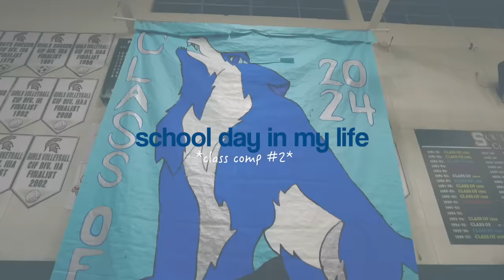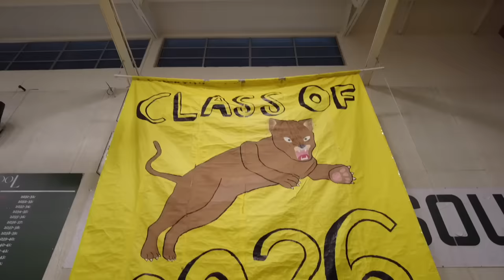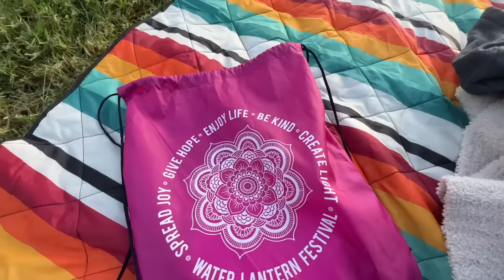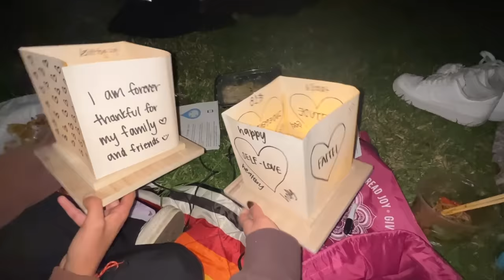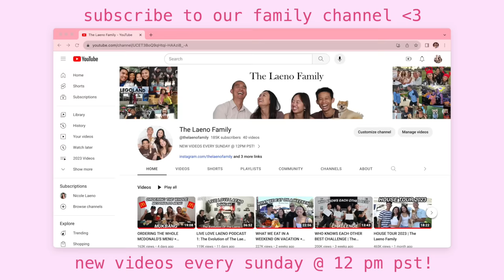SCHOOL DAY IN MY LIFE | class comp #2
happy class comp day!! spend a fun day with me at school 💙

stay positive!
xoxo, nicole